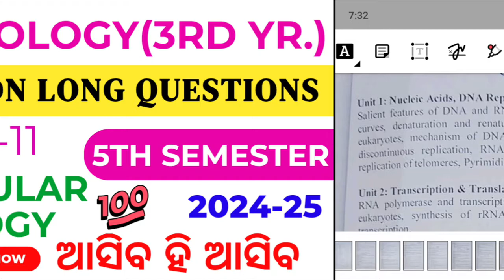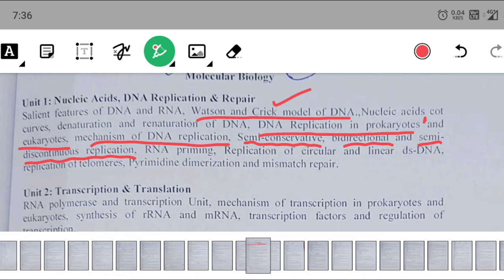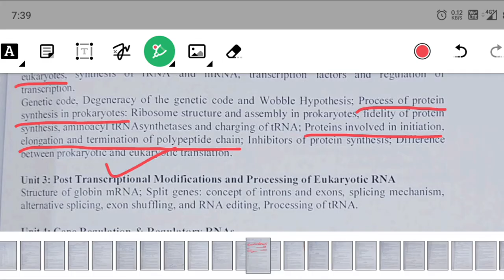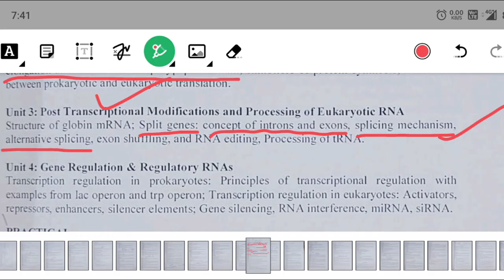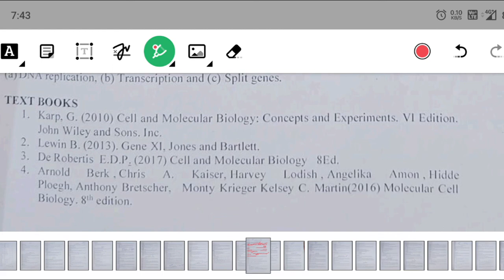🎯SELECTION QUESTIONS|CORE-11|MOLECULAR BIOLOGY|BSc ZOOLOGY:3rd yr.5th Semester/By-Pratikshya Mishra